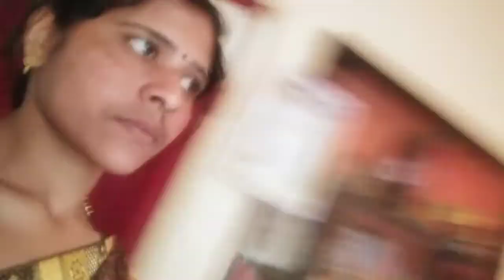दीपक को🤔 क्या हो रहा है दिन में तो ठीक-ठाक😄 रहता है शाम होती है बिस्तर 😴पकड़ लेता है बनाया 😋पुलाव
दीपक को🤔 क्या हो रहा है दिन में तो ठीक-ठाक😄 रहता है शाम होती है बिस्तर 😴पकड़ लेता है बनाया 😋पुलाव Joshna vllogrs varvtte may husband Sudhakar varvtte may children Deepak and Dinesh aap sabhi ka Swagat hai Mere is video mein swadeshi YouTube joshna Chambal mein daily vlogs ke main aapko milungi daily nai recipe ke sath Mera Roj ka lifestyle aapke sath Sher karungi family vlogs indian Uttar Karnataka please subscribe my channel like my video Bell icon presh thank u dhanyvad 🙏🙏🙏 Kolhapuri style Misal pav chatakedar misalpav special Misal pav 5 Logon ke liye Misal
pav Misal pav ताजा नारियल की बर्फी जो बच्चों बहुत ज्यादा पसंद आएगी
हरी मिर्च नींबू का मिक्स अचार:- swadeshiyoutuderjoshna Joshna vllogrs varvtte may husband Sudhakar varvtte may children Deepak and Dinesh aap sabhi ka Swagat hai Mere is video mein swadeshi YouTube joshna Chambal mein daily vlogs ke main aapko milungi daily nai recipe ke sath Mera Roj ka lifestyle aapke sath Sher karungi family vlogs indian Uttar Karnataka please subscribe my channel like my video Bell icon presh thank u dhanyvad 🙏🙏🙏 Kolhapuri style Misal pav chatakedar misalpav special Misal